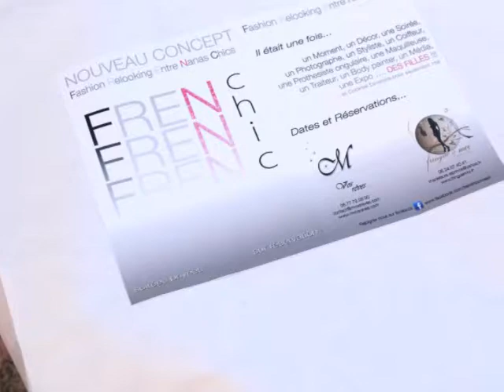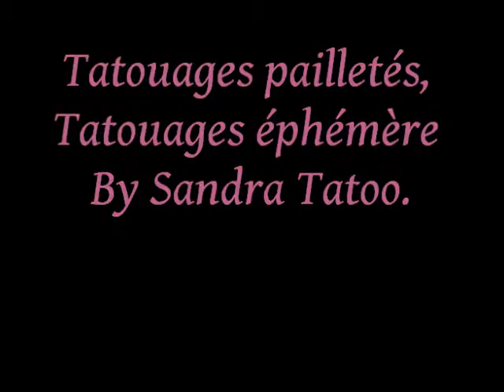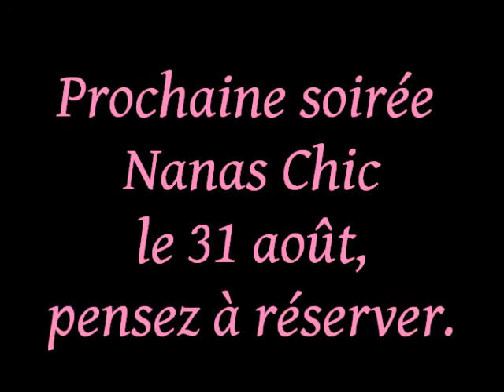Soirée Nanas CHIC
Mais ce n'est pas tout, des prestataires aux doigts de fée seront là pour vous.Tapis rouge, piscine turquoise, le cadre est raffiné, la déco claire et branchée...rien à envier aux soirées de la Côte d'Azur. Cela correspond à une soirée FRENCHIC, à ne pas manquer! Pour seulement 15€...